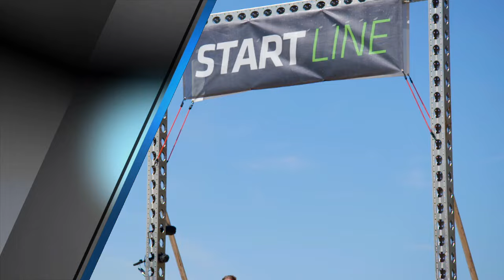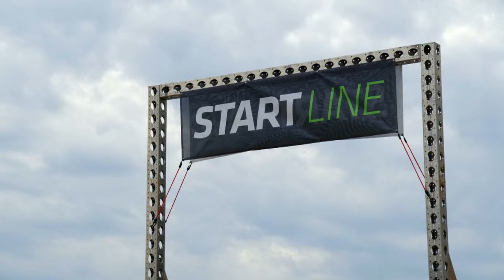BattleFrog: S3 E2 | Team San Diego Gets FIRED UP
Get ready for an adrenaline-pumping ride as Victory Road and BattleFrog League Championship join forces to bring you an unparalleled sports competition series. Originally broadcasted on ESPN2 and now distributed by Victory Road Studios in a groundbreaking collaboration with the series' producers, this show is set to captivate a global audience. Directed by Ron Luscinski and co-written with Tom Davis and Danny Llewelyn, this series is a fast-paced sports competition masterpiece you won't want to miss!

Set on a jaw-dropping obstacle course crafted by the elite Navy Seals, witness a 350-meter, four-person relay packed with over 20 challenges that push competitors to their limits in strength, speed, and endurance.

CHAPTERS:
0:49 - Race 1: San Diego vs Dallas
5:22 - Race 2: Denver vs Chicago
10:30 - Race 3: Norway vs Charlotte
28:10 - Atlanta vs Charlotte
33:11 - Montreal vs Houston
37:23 - Norway vs Washington DC
42:20 - Denver vs San Diego
48:01 - Shannon Woodard Interview
49:10 - Final Thoughts